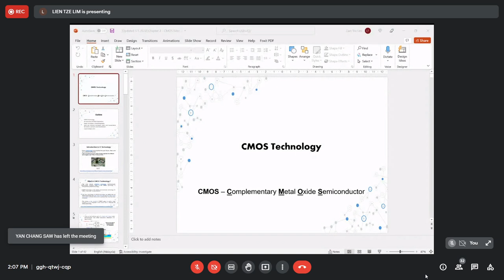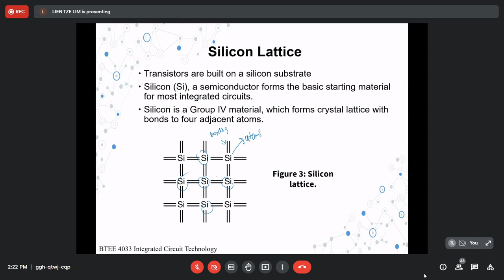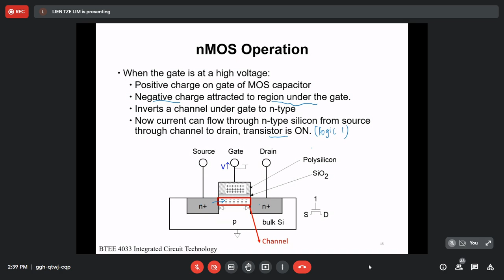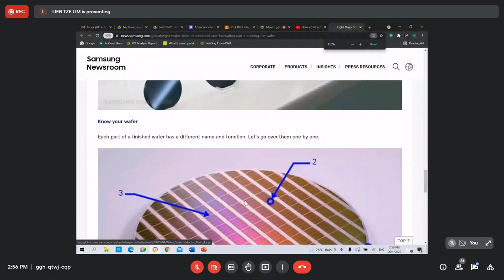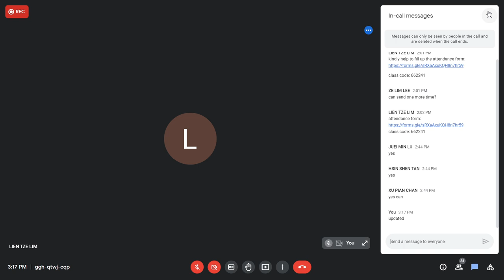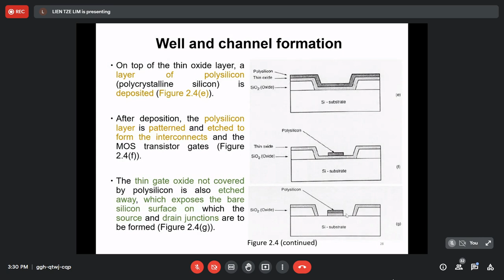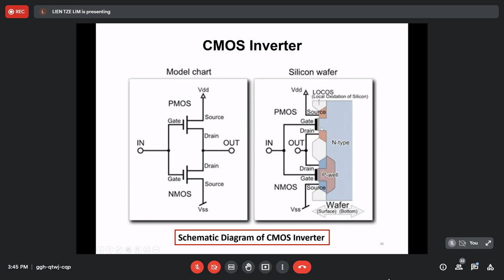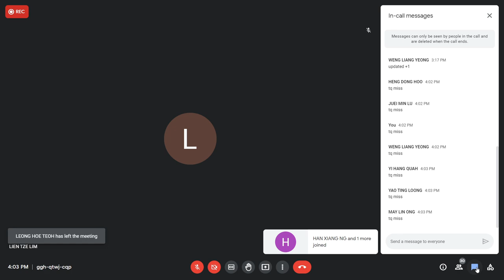Integrated Circuits Technology Lecturer Recording 4